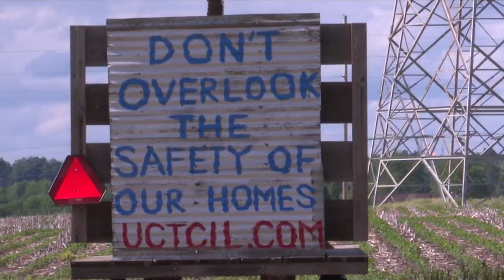Wind energy farm discussion continues in Tazewell Co.